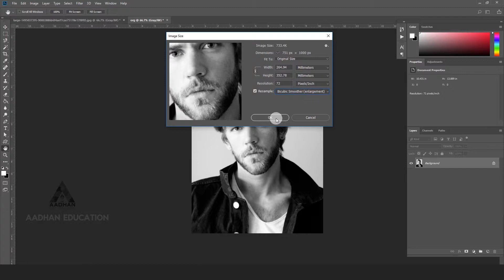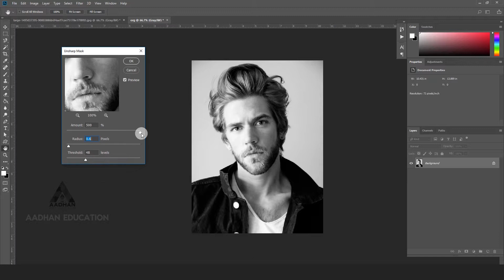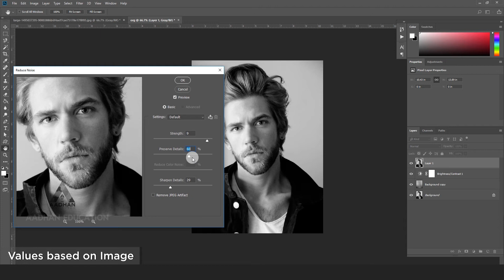Improve Quality OF Photoshop | Photoshop Tutorials